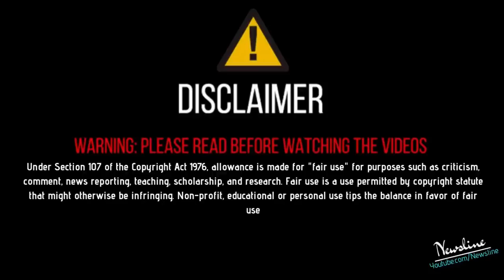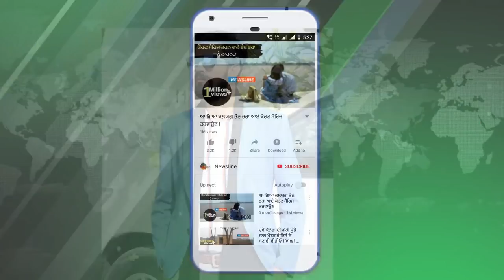Producer Dxx ਤੇ ਲੱਖਾਂ ਸਿਧਾਣਾ ਹੋਏ ਆਹਮੋ ਸਾਹਮਣੇ ਹੋਇਆ ਵੱਡਾ ਇੱਕਠ !! Producer Dxx VS Lakha Sidhana 🔥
Producer Dxx ਤੇ ਲੱਖਾਂ ਸਿਧਾਣਾ ਹੋਏ ਆਹਮੋ ਸਾਹਮਣੇ ਹੋਇਆ ਵੱਡਾ ਇੱਕਠ Producer Dxx With Lakha Sidhana

Newsline Team